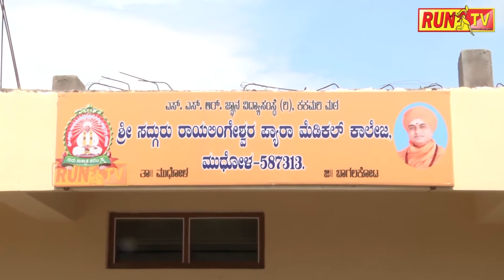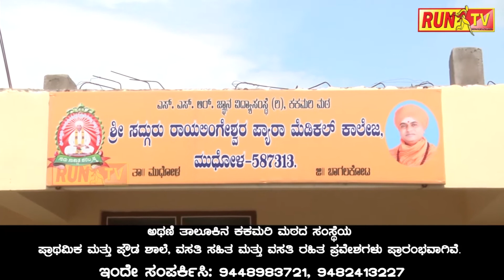ಬನಶಂಕರಿ ದೇಗುಲದಲ್ಲಿ ವಿಜಯ ದಶಮೋತ್ಸವ.BADAMI DASARA FESTIVAL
ಬನಶಂಕರಿ ದೇಗುಲದಲ್ಲಿ ವಿಜಯ ದಶಮೋತ್ಸವ